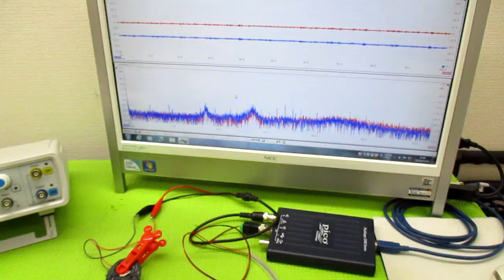超音波伝搬現象の分類